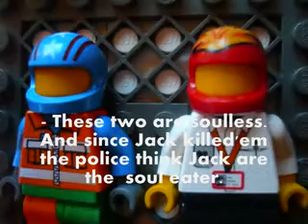Lego The Adventure Episode 14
See Lego The Adventure 1 for description...